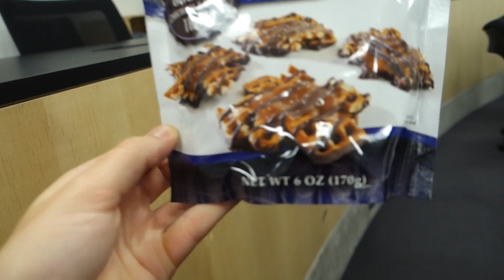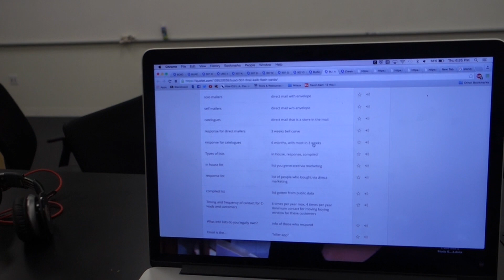QUITTING SCHOOL FOR YOUTUBE | College Vlogmas Day 11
IT'S AUSTIN'S AND MY 8-MONTHIVERSARY! lol we celebrated by studying allllllll day for our finals (didn't put me into too great of a mood and we ended up doing some delirious things).